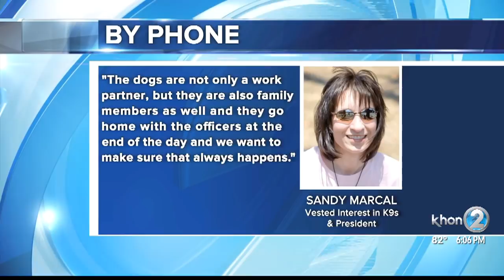Police investigate deadly officer-involved shooting in Nanakuli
Witnesses say it stemmed from an hours-long standoff on Mokiawa Street near Opuhe Street, involving a suspect who was shot and killed.